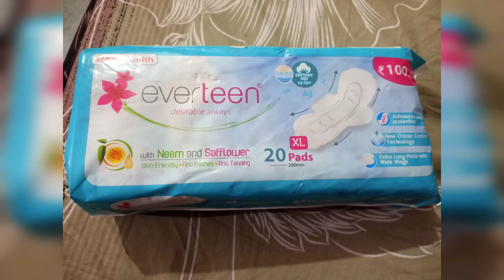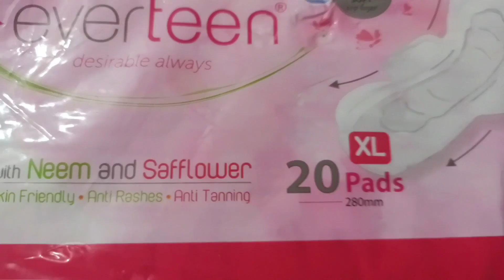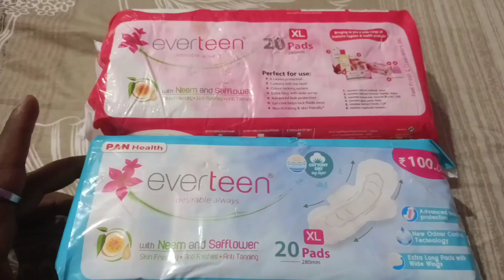CHATA UPARUKU KN PAI GALI || CHIRASMITA RAJPUT 😎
XXL Neem and safflower soft
🌼Sanitary Napkins with Neem and Safflower.

To know more about health care & Pcod